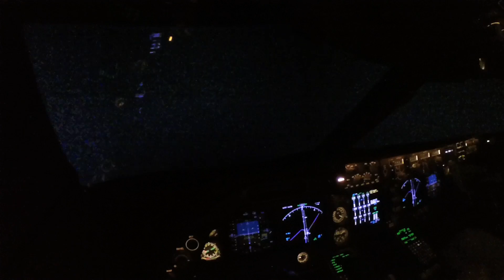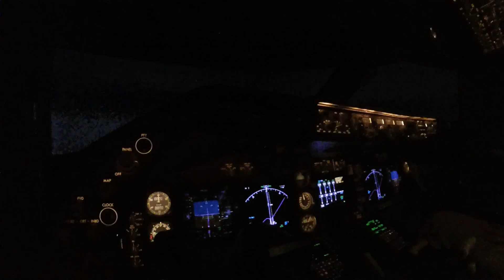747 Flight Simulator Experience, Cardiff - Video 8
I had the opportunity thanks to my wonderful wife to try out the 747-400 flight simulator at Cardiff Airport. These are the video's my wife took on our GoPro. Highly recommended for those that have ever wanted to be a pilot and not had the opportunity.